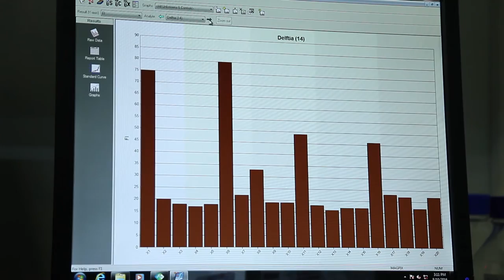ว้าววิทย์ช่วยเศรษฐกิจชาติ ตอน ตรวจเชื้อก่อโรคในอาหารฉับไว ด้วยเทคนิค Bead Array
ในอุตสาหกรรมอาหารนั้น สิ่งสำคัญที่ต้องคำนึงถึงอย่างมากเลย คือ อาหารจะต้องไม่มีการปนเปื้อนของเชื้อก่อโรค โดยทั่วไป จะมีการสุ่มตรวจเชื้อก่อโรคในอาหารก่อน ปัญหาคือ ใช้เวลานาน เพราะการตรวจหาเชื้อแต่ละชนิดนั้น ใช้วิธีแตกต่างกัน และที่สำคัญ ไม่สามารถตรวจจำนวนตัวอย่างมากๆ ได้ แต่ตอนนี้นักวิจัยไบโอเทค สวทช. ได้พัฒนาการตรวจวินิจฉัยเชื้อก่อโรค ที่ตรวจได้พร้อมกันทีเดียว 3 ชนิด

ทั้งนี้ นักวิจัยไบโอเทคได้ทำการเลี้ยงเพิ่มจำนวน และทดสอบเชื้อก่อโรคที่สำคัญ ในอุตสาหกรรมอาหาร 3 ชนิดคือ Campylobacter jejuni (แคมไพโลแบคเตอร์ เจจูไน), Listeria monocytogenes (ลีสทีเรีย โมโนไซโตจีเนส) และ Salmonella spp. (แซลโมเนลลา สปีชีส์) จากนั้นพัฒนาวิธีการตรวจหาเชื้อโรคดังกล่าว ได้พร้อมกันโดยใช้เทคนิค Bead array โดยที่ผ่านมาได้ทดลองใช้วิธีที่พัฒนาขึ้น ทดสอบผลิตภัณฑ์จากเนื้อไก่ พบว่าให้ผลสอดคล้องกับวิธีการตรวจตามมาตรฐานสากล